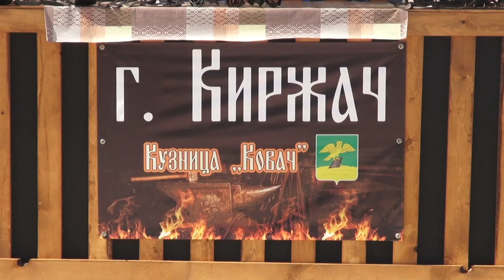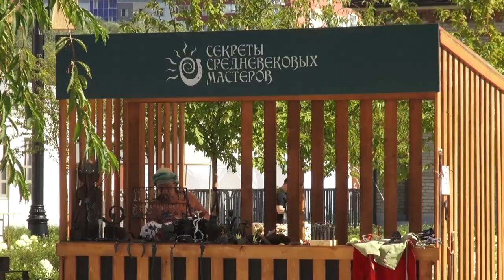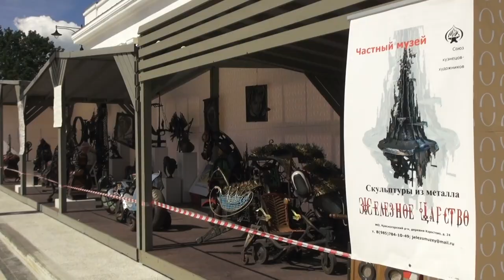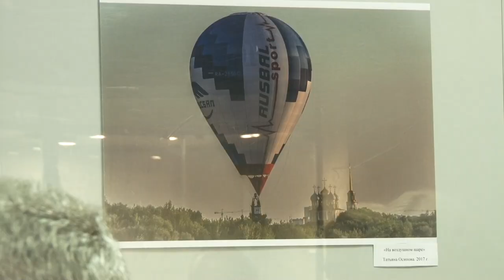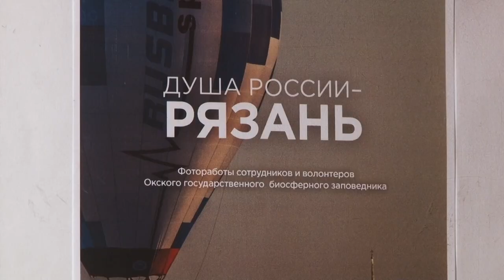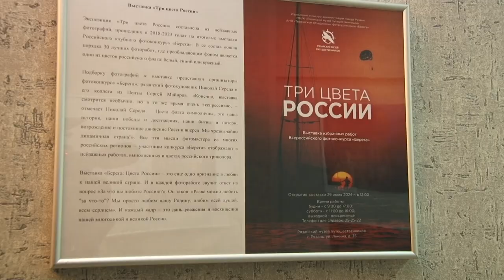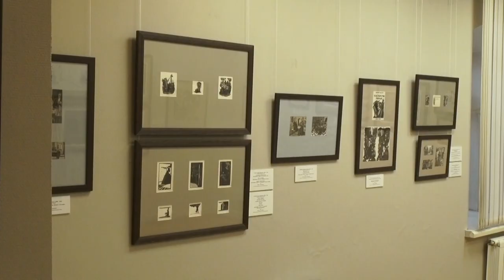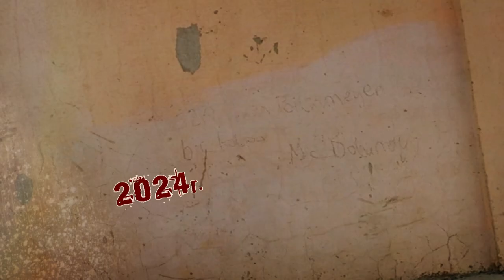Афиша города. Выпуск 46